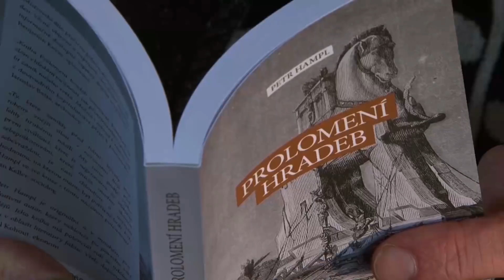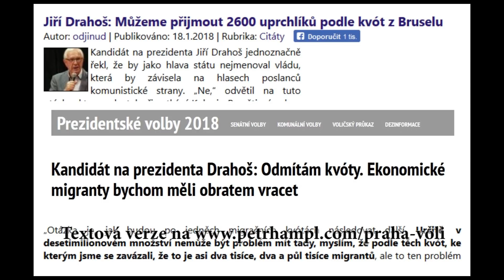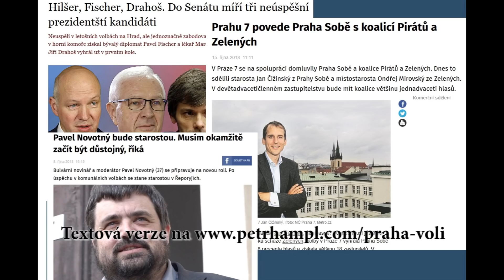Proč Pražáci volí jako zfetovaní komedianti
Změny v pražské společnosti v posledních 30 letech způsobily také změny ve volebním chování. V podstatě jde o to, že ubylo řemeslníků, dělníků a podnikatelů a naopak dramaticky stoupl počet byrokratů působících v korporátních centrálách, na ministerstvech, v neziskovkách či velkých redakcích.